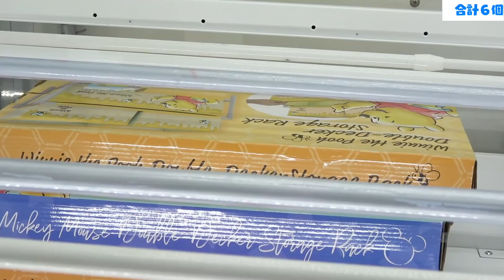UFOキャッチャー10個取るまでおわれまテン‼2021初‼鬼滅の刃フィギュアゲット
鬼滅の刃のフィギュアはこれしかありませんでした！初ゲットです！
土日には列が出来ていたそうです。

エブリデイとってき屋東京本店